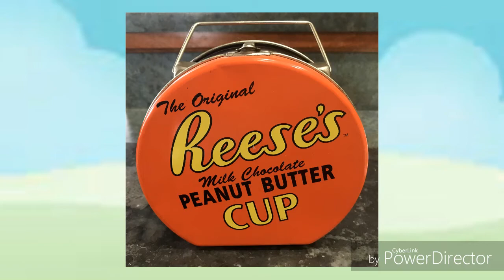NumberBlocks Reese's Peanut Butter Cup Commercail 2020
You Got Chocolate In My Peanut Butter